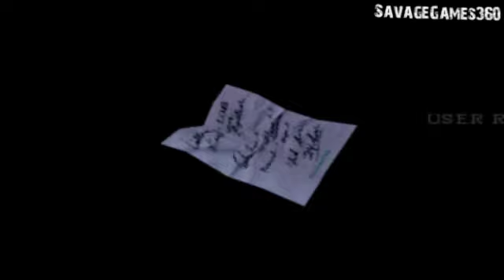Resident Evil 2 - PS1 - Leon Kennedy Part 16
part 16 of my walkthrough for resident evil 2 with leon kennedy